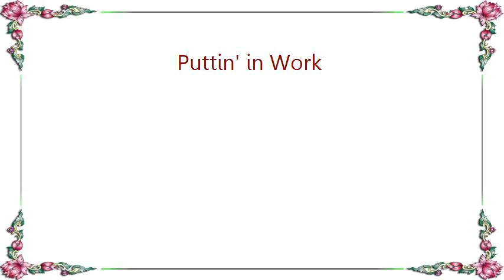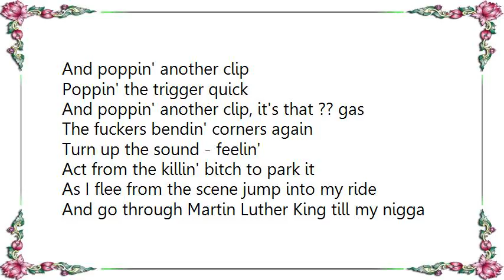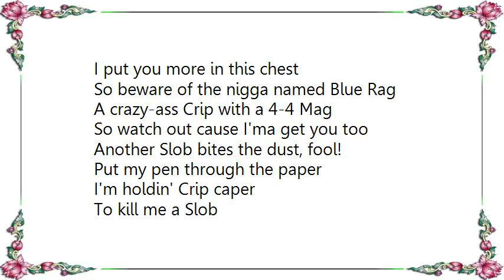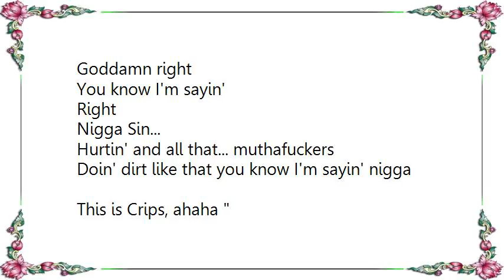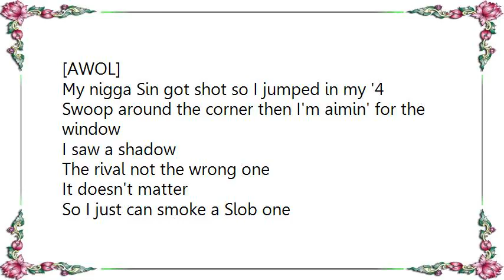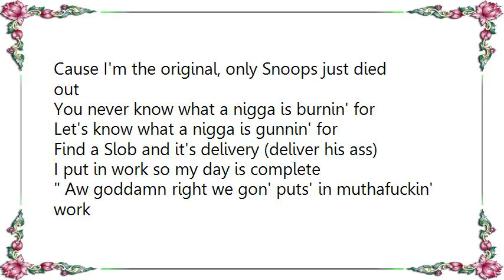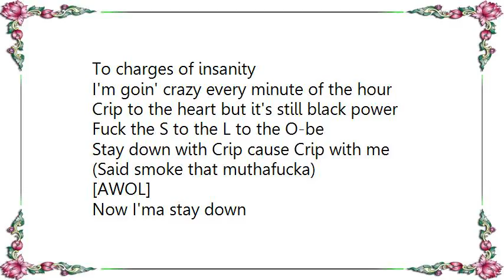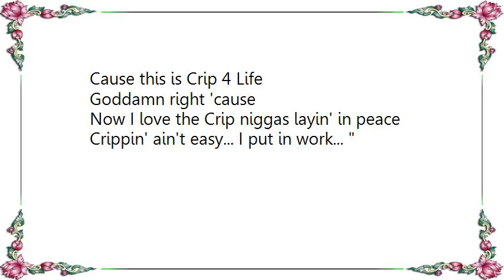Bloods Crips - Puttin' in Work Lyrics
[Lyrics Bloods  Crips - Puttin' in Work]
[DO OR DIE]
I'm holdin' my 9
Fillin' the clip with Teflon Tips, so
When I pull the trigger
It's penetratin' shit
I grab my gat and pull the trigger of the 9
Shoot you in the head, it's gonna blow your fuckin' mind
I'm peelin' caps like monkey peels banana
A killer for hire
Just like ??
Or spits up
Slobs be flamin' but my 9 is quicker
I'm crippin' for life so Slobs I'm gonna get ya
Uh, I'm bendin' corners, rollin' rowds in this cut
Drinkin' hurt and jerk
Smokin' on the blunt
Burnin' down, crippin' ain't easy yo hysteria
Watch slow, here I go, Slobs yellin': HIT THE FLOOR!
But it's too late cause I'm smokin' on some shit
Poppin' the trigger quick
And poppin' another clip
And poppin' another clip, it's that ?? gas
The fuckers bendin' corners again
Turn up the sound - feelin'
Act from the killin' bitch to park it
As I flee from the scene jump into my ride
And go through Martin Luther King till my nigga Sin
For him I'm all in

 ... muthafuckin' bullet
  I got your back
  Goddamn right 'cause
  You don't hear me though
  Fuck all y'all Slobs
  Puttin' in much work

[BLUE RAG]
I'm deliverin' real in every form and characteristic
Layin' Slobs in their muthafuckin' casket
Puttin' in work cause my mind's gone
Lookin' on my chrome to blow for Slobs gone
And watch him bleed cause I careless
I don't give a fuck
I put you more in this chest
So beware of the nigga named Blue Rag
A crazy-ass Crip with a 4-4 Mag
So watch out cause I'ma get you too
Another Slob bites the dust, fool!
Put my pen through the paper
I'm holdin' Crip caper
To kill me a Slob
Mentally or taper
But if you want to go further than that
I get physical
And peel your muthafuckin' cap back
I give a fuck I want my sign throw
For your muthafuckin' info
Trick-ass nigga
Remove the dread
You live a life longer
And one in the ?bed? (smoke him)
Cause I'm a trigga happy Crip straight Slobs killin' expert

 Puttin' in work for the muthafuckin' Slob-ass niggas
  Goddamn right
  You know I'm sayin'
  Right
  Nigga Sin...
  Hurtin' and all that... muthafuckers
  Doin' dirt like that you know I'm sayin' nigga
  This is Crips, ahaha

[AWOL]
My nigga Sin got shot so I jumped in my '4
Swoop around the corner then I'm aimin' for the window
I saw a shadow
The rival not the wrong one
It doesn't matter
So I just can smoke a Slob one
I heard the fingers, Slob's momas started runnin' out
I'm vibratin' cause my bullet keep comin' out
Puttin' in work a nigga said by jar
While I'm trippin' and sendin' Slobs to the morgue (ahaha)
Elm Street
Just got picked off
Dued to the fact that caine game got ticked off
I told the Slob I was out to get
So I pause for a minute to reload the clip (Oh yeah Loc)
I pump the few right there in his ass
But then I dumped down
And told Crip it's the hit the gas
Back to the hood that's where I hide out
Cause I'm the original, only Snoops just died out
You never know what a nigga is burnin' for
Let's know what a nigga is gunnin' for
Find a Slob and it's delivery (deliver his ass)
I put in work so my day is complete

 Aw goddamn right we gon' puts' in muthafuckin' work
  Snoop-ass Avenues Pirus
  A-P-be bullshit
  All you muthafuckin' Crenshaw Maggots
  CARIP!
  Inglewood Faggots
  Fuck all you Slob-ass niggas

Another night on a mission
Dumpin' the barrel, dumpin' the high
Dumpin' the bucks that I'm dishin'
I see y'all nigga from the other side (kill his ass)
Hold up my gun
And aim for his fuckin' eyes
And when I'm gone
I'm drinkin' on some liquor
Fast ?? to take Slobs only get killed quicker

[BLUE RAG]
Fruitfully speakin' Blue Rag straight shit
This muthafuckin' weekend (say why!)
Cause I'm a Crip
A Crip for life, G
Pleadin' guilty
To charges of insanity
I'm goin' crazy every minute of the hour
Crip to the heart but it's still black power
Fuck the S to the L to the O-be
Stay down with Crip cause Crip with me
(Said smoke that muthafucka)

[AWOL]
Now I'ma stay down
And down for the mission
Let me get my Gat load ??? so I can this shit
A Gee, a ride
A grey Six Trey
Now I can get the A-K, you goin' in plate, uh
All right down, white down, show 'em hurt (nigga)
I gotta hearse to jerk and straight puttin' in work

 Puttin' in work
  Goddamn Snoops
  Smoke them muthafuckin' Snoops
  Goddamn right, 'cause
  Kill their punk bit ass, you know I'm sayin'
  Crippin' ain't easy
  Sorry muthafuckas
  I know Crippin' ain't easy
  You gon' puttin' in work for the 9-3's and the 9-4
  We gon' kill you mentally
  And not physically on this motherfuckin' tape...
  This is for you Sin
  Cause this is Crip 4 Life
  Goddamn right 'cause
  Now I love the Crip niggas layin' in peace
  Crippin' ain't e